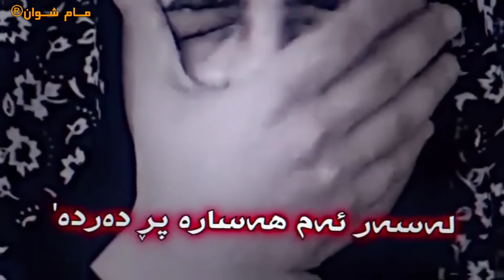Text Rash / تێکستی ڕەش - تۆ موڵکی منیت